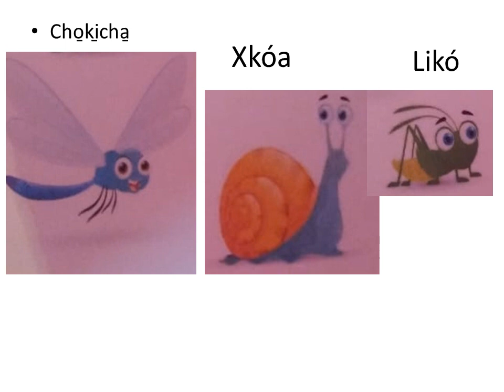Nombres de animales en mazateco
Escrito y pronunciación de nombres de animales en mazateco ,Eloxochitlán de Flores Magón,Oax.